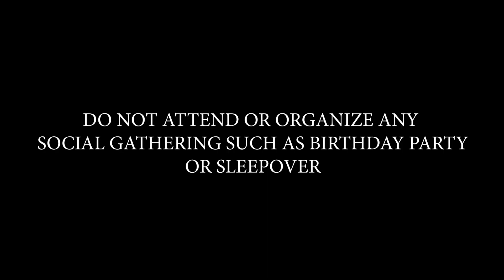One Beer, Two Sausage (The Crew)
Public gathering and social occasions increase the risk of COVID-19 spreading. To protect yourself and others, do not organize or attend any social gathering such as birthday party, sleepovers, BBQ..
If you happen to be in crowded place make sure to keep physical distancing (one meter between you and others), wear a mask that covers your mouth and nose and to wash your hands regularly.
Produced by Dance General
Directed by Bob Muranda